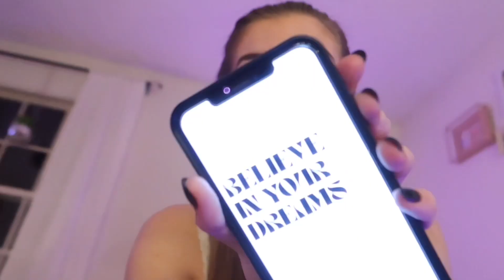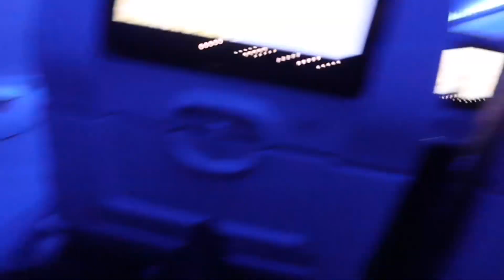PACK WITH ME VLOG | traveling back to florida *hectic & productive*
hey friendssss :) hope you enjoy my attempt to productively pack my life up the night before my flight from massachusetts to florida!

let’s be friendsssss :)

*music*